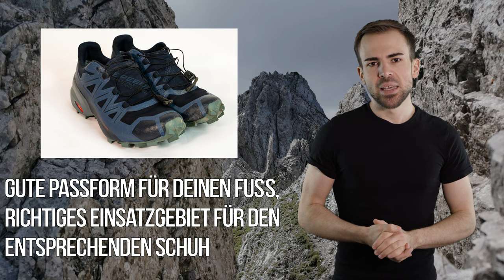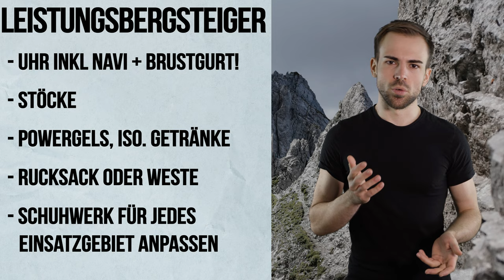AUSRÜSTUNG FÜRS TRAINING - Was brauche ich und wenn ja wie viele? | Training für die Berge #6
Was gehört zu eurer Ausstattung beim Training?  Ein bisschen Ausrüstung brauchen wir doch alle beim Training, aber welche und wieso?

Weitere Informationen zum Video:

Natürlich ist die Ausrüstung eine schwierige Sache beim Training und jeder hat so eigene kleine Dinge, die einfach dabei sein müssen, aber grundlegende Ausstattung sollte man je nach Kenntnisen und Fortschritt schon anpassen, um das Training zu erleichtern oder komfortabler zu gestalten. Von Schuhen über Stöcke bis hin zu Rucksäcken kann das alles mögliche sein. Vorsicht, ich beziehe mich stets auf das Training für die Berge, also den Lauf- und Gehsport. Für Trainings-BERG-touren kommt natürlich noch einiges an Standard Bergausrüstung dazu!

🔧 Meine Ausrüstung 🔧

Schuhe

Rucksäcke

Technisches